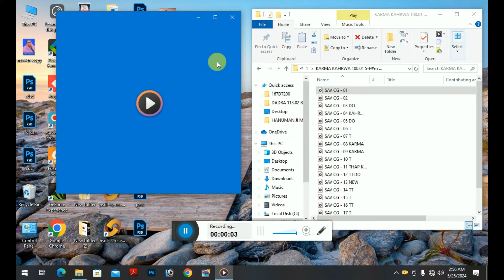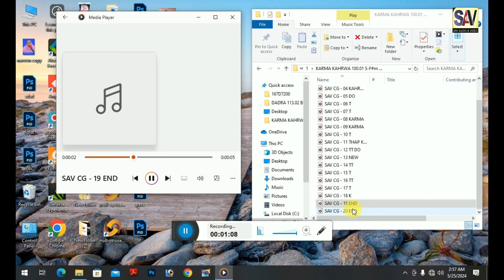KARMA KAHRWA 100.01 S-F#m 2025 | कर्मा कहरवा | Hindi Mix Beats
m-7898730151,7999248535